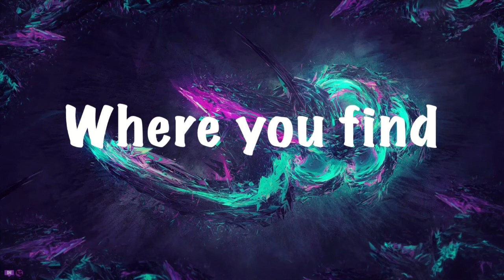FNaF AR News | JACKO-CHICA ARRIVES!!!!!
Salutations NickiRickies today there was a new character added to fnaf ar, Jacko-Chica, I hope you are as excited as I am! I hope you enjoy!